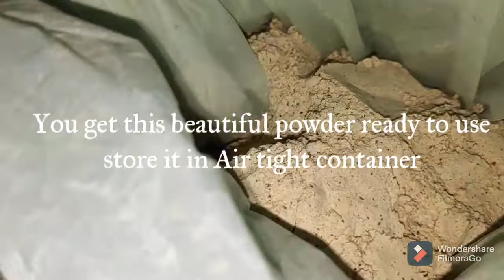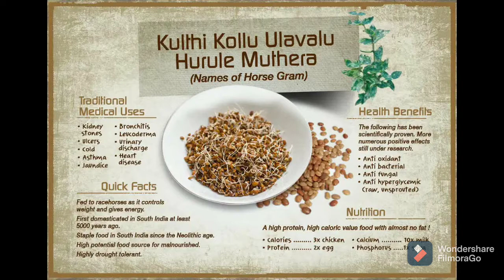🍵कुळीथ पिठी/ हुलग्याचे मांडगे🍵/ Traditional Horsegram Curry🍵/ Nanimaa's recipe/ Lost indian recipes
Scientists from the Indian Institute of Chemical Technology have found that unprocessed, raw horse gram seeds have the ability to reduce high blood sugar following a meal, by slowing down carbohydrate digestion and reducing insulin resistance by inhibiting protein-tyrosine phosphatase 1β. This makes it an extra diabetic-friendly food. Horse gram seeds are rich in polyphenols, flavonoids and proteins – the major antioxidants present in fruits that makes them so healthy. In Ayurveda, horse gram is a well-known diuretic and is reputed to be effective in increasing urine flow. For this purpose, horse gram can soup can be consumed twice a day for four weeks to show visible results.  Due to its diuretic properties, horse gram is very effective in assisting in the removal of kidney stones. In addition, making horse gram a part of your regular diet will aid in avoiding the formation of stones in the kidneys, as horse gram contains certain compounds that make these stones soluble. Lipids in horse gram have been shown to have anti-ulcer activity due to the presence of phytosterol ester.
Horse gram is not as popular as black gram, red gram and green gram, but is still one of the most nutritious legumes (Macrotyloma uniflorum).

Known by several regional names, the kulthi bean, hurali or Madras gram was common food for horses and cattle. Horse gram is the most protein-rich lentil found on the planet. It is high-powered and hence used as feed for horses before races.Horse gram is indeed a superfood, owing to its immense nutritive values and fitness benefits. As long as caution is exercised in not consuming excessive quantities of this legume, it is highly recommended to include horse gram in your regular diet. reference